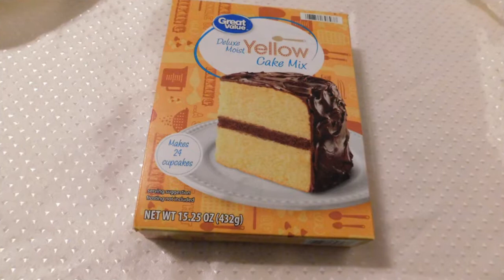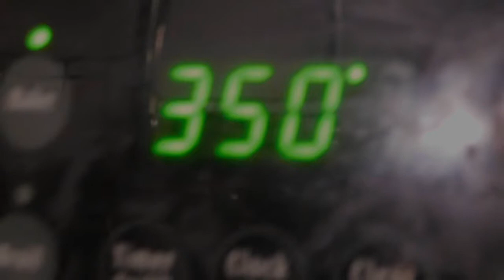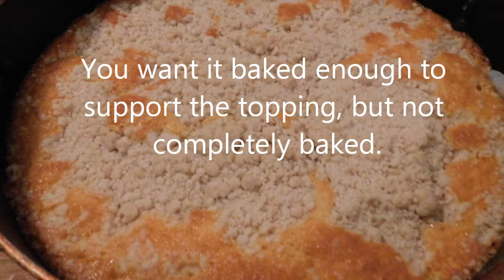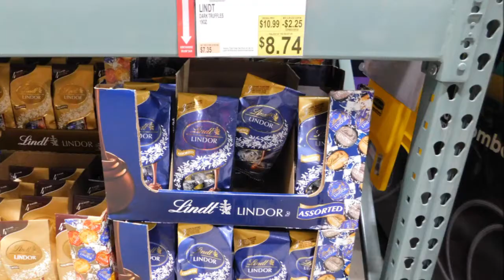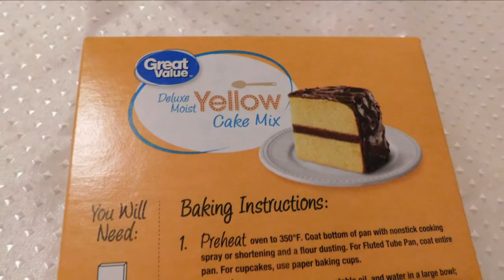Buttery Coffee Crumb Cake,Great Value Yellow Cake Mix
Make the cake batter – follow the instructions for making the cake, pour the batter into a cake pan greased with cooking spray or arranged with a parchment paper.
Bake the cake – bake the cake at 350 degrees F for 15 to 20 minutes until the center of the cake is just barely set. You want it baked enough to support the topping, but not completely baked!
Finish the cake – pull the cake out of the oven, sprinkle the crumb topping over the top and then bake the cake for 10 to 15 minutes. Cool the cake before slicing and serving.

Dust Cake With Powdered Sugar
Crumb Topping
Ingredients
1 cup All Purpose Flour
1/2 cup Brown Sugar
½ cup white sugar
1 teaspoon Cinnamon
¼ teaspoon Table Salt
1 stick Butter, melted